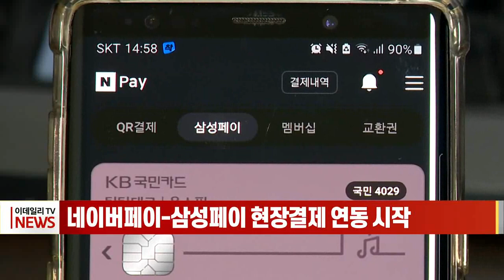네이버페이-삼성페이 현장결제 연동 시작 (20230329)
네이버페이-삼성페이 현장결제 연동 시작